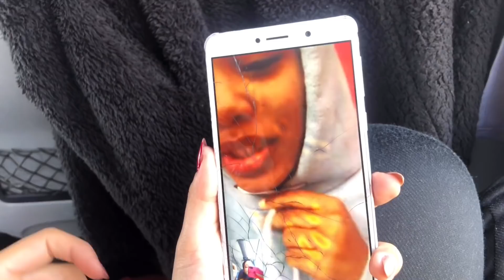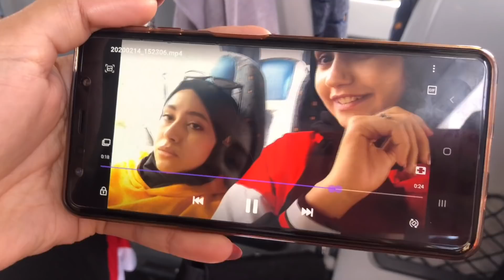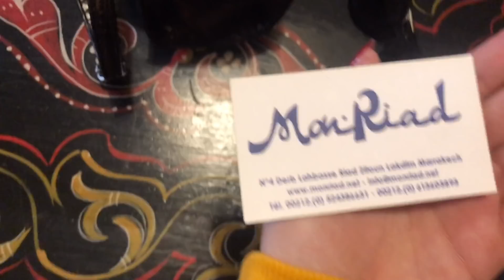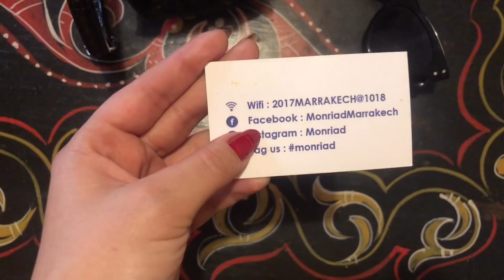جوج صحابات فمراكش، الجزء الاول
قناة خولة

صفحة الرياض

GET TO KNOW ME : تعرفوا عليا اكثر

Valid date:Feb 1-Mar 31

Hijab from @un_hijab

About me : معلومات عني
طولي : 1.60
عمري : 22   20/11/1997
كاميرا : هاتف Iphone Xs
مونتاج : Videopad